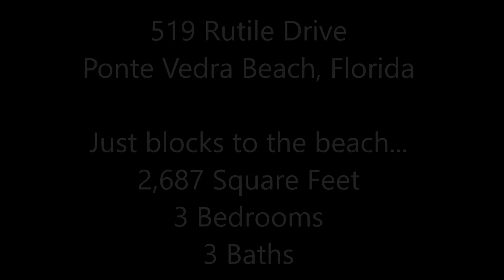519 Rutile Drive - Ponte Vedra Beach, Florida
- Home for sale: 519 Rutile Drive - Ponte Vedra Beach, Florida. Just blocks from the beach. This home features 3 bedrooms, 3 bathrooms and is 2,687 square feet.